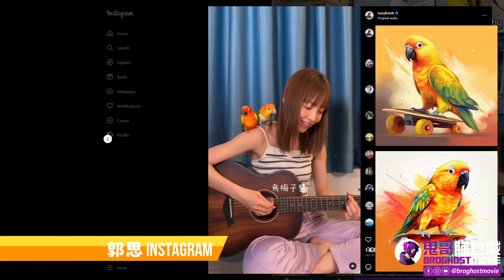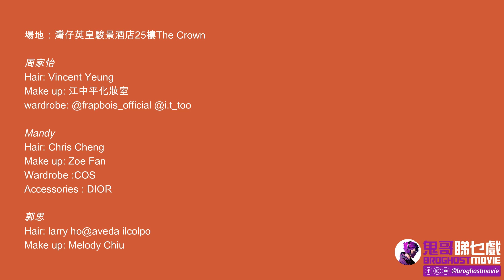前方高能注意! 周家怡有意做導演 郭思Suey勁愛//咒術//我推 譚旻萱Mandy偶像報夢爆喊 | 篤背脊Error四子 各有各曳 |《陰目偵信》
前方高能注意! 專訪《陰目偵信》三位演員: 周家怡有意做導演、郭思Suey勁愛//咒術//我推、早晨呀~譚旻萱Mandy偶像報夢爆喊 | 篤背脊Error四子 各有各曳 |《陰目偵信》

鬼哥AI造圖送三位嘉賓，睇到佢地嘩哇聲，更加令Mandy諗起「喊到BlackJack」往事。訪問完後玩有口難言，通靈王Suey盡顯神級理解能力!

場地：灣仔英皇駿景酒店25樓The Crown

周家怡
Hair: Vincent Yeung
Make up: 江中平化妝室
wardrobe: @frapbois_official @i.t_too

Mandy
Hair: Chris Cheng
Make up: Zoe Fan
Wardrobe :COS
Accessories : DIOR

郭思
Hair: larry ho@aveda ilcolpo
Make up: Melody Chiu